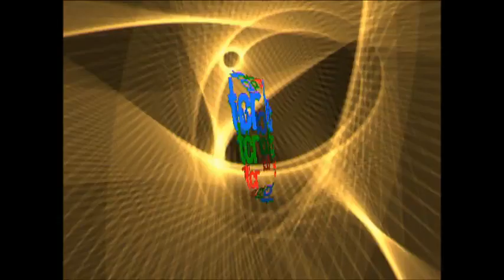08 CORDOBA: REUNIÓN DE COOPERATIVAS ELECTRICAS CON EL INAES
Programa correspondiente al Sabado 7 de Mayo de 2016